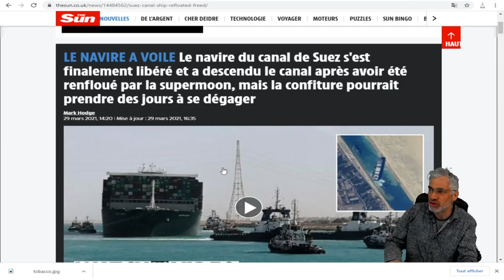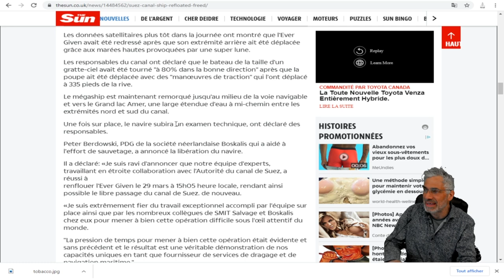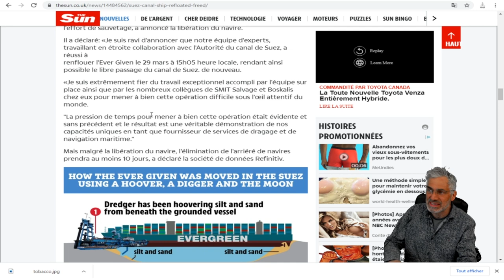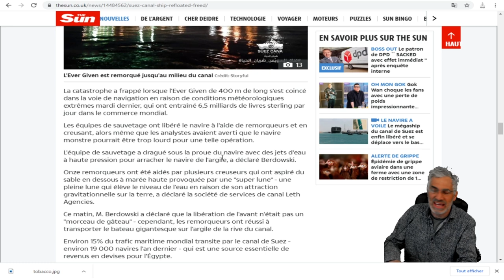ENFIN UNE BONNE NOUVELLE; Le navire du canal de Suez s'est finalement libéré;GRACE À LA SUPERLUNE.